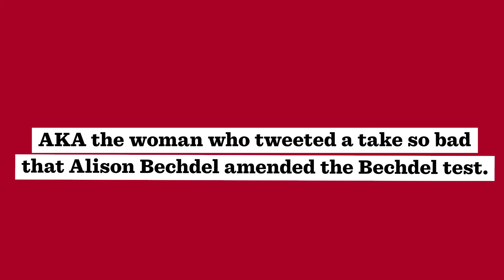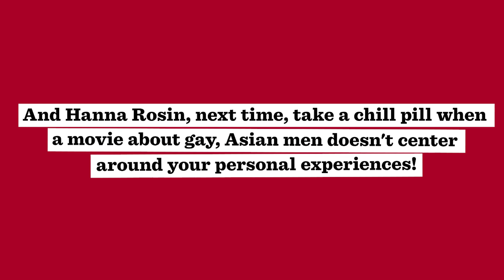Hanna Rosin Has Take So Bad, Alison Bechdel Updates Eponymous Test | Dirt Bag of the Week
Our Dirt Bag of the Week is New York Magazine's Hanna Rosin! Rosin has take so bad, Alison Bechdel updates eponymous test. She has since apologized for her invocation of the Bechdel Test, but not before Bechdel stepped in. Rosin commented on the new Hulu film Fire Island saying the film gets an F- on the Bechdel test because of lesbian stereotypes and cute gay Asian boys.